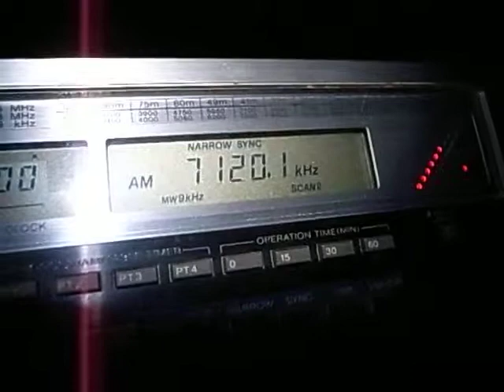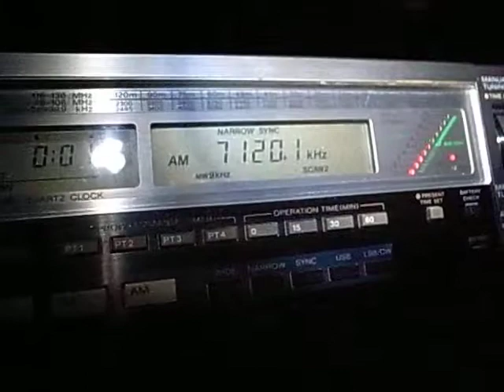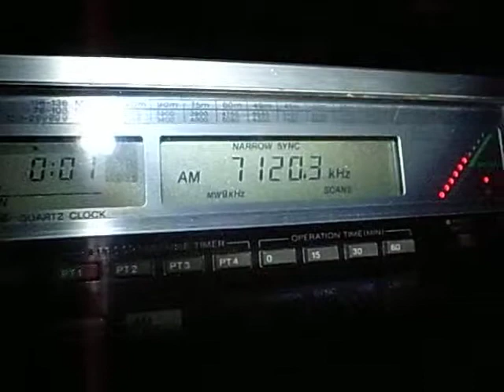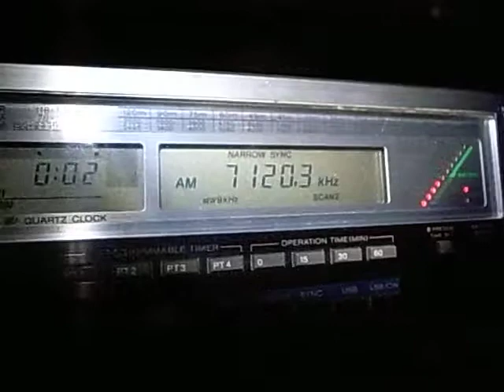7120kHz R. Hargeysa Opening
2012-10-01_1500UTC The clock on the radio shows JST (+9)
The opening of R. Hargeysa, Somaliland. You can also hear their "Title song" at the end of this clip.
Aerial: Build-in Whip